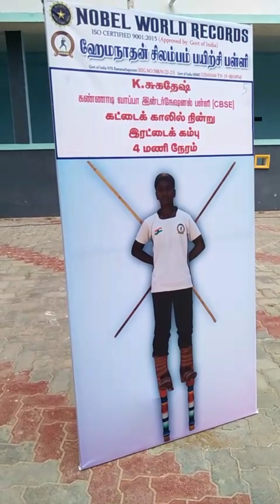world record by SUGADESH ## Tamil ancient art #silambam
Hey y'all, get ready to be mind-blown🤩!! I'm so excited to introduce you to my amazing friend Sugadesh, who just smashed a world record in the mind-blowing art of silambam! 🏆🎉

This ain't your ordinary stick-fighting, folks. Sugadesh has put in years of blood, sweat, and tears to become a true silambam master. His lightning-fast strikes, mesmerizing footwork, and flawless technique will leave you in awe. But it's not just about the physical prowess; Sugadesh embodies the spirit of silambam, showcasing discipline, focus, and respect.

Let's give a big shoutout to Sugadesh for inspiring us all to chase our dreams and reach for the stars🙌👏 !!Stay tuned for the video showcasing his incredible skills and the moment he made history. Trust me, you won't want to miss it!" 🎥✨